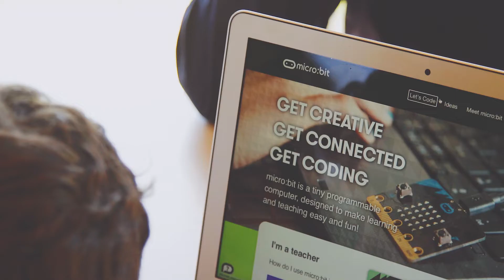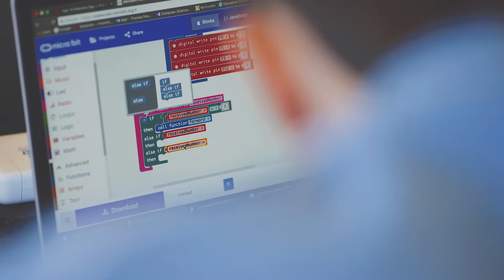Robotics Challenge - Off Timetable Day | Framlingham College, Independent School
The Year 10 students enjoyed a day of modern technology with coding and robotics at the fore.  Tasked with the challenge to build a micro-bit robot and then accurately edit the code that would allow them to remotely control the robot...all in the name of playing robot football.  A first from Framlingham College.

Based in our lovely Fowler Pavilion, they all worked fantastically well in their groups and, despite some minor technical issues, the students were all able to enjoy the robot football in the glorious sunshine.

At Framlingham College, as an independent school, we believe that it is a vital part of our students education to experience a wide range of topics and subjects, some perhaps that they haven't even chosen to study.  These 'Off Timetable' days are crucial for a students development as it allows them 'time off' from the pressures of their chosen topics to explore other areas of learning and brings the entire year group together to work as groups to help build confidence, communication and social networking skills.